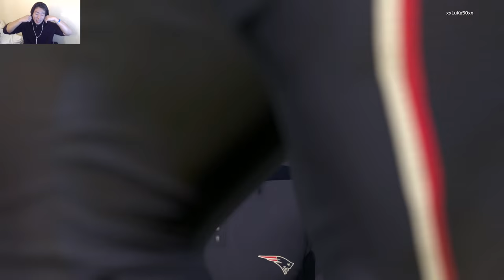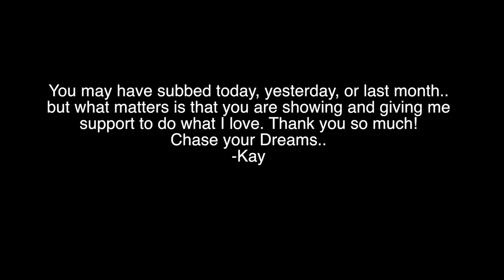99 OBJ & Jerry Rice Can't Be Stopped! CRAZIEST GAME! Madden Ultimate Team 16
THE DYNAMIC DUO!  We Have the 98 OVR Jerry Rice and the 99 OBJ! Let's see what this duo can do!?  Including these two cooking defenses, we get two Superbowl Bundles and play a crazy game!